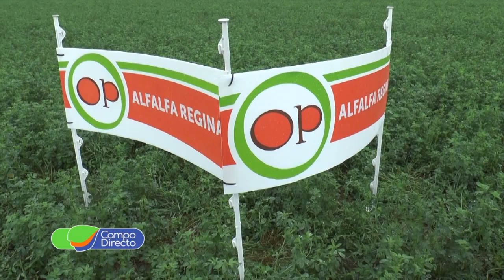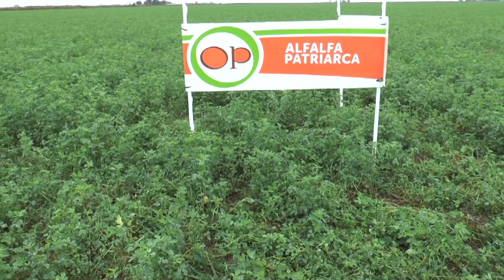Alfalfas 2019 de Pemán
Oscar Pemán Semillas presenta presenta sus nuevas variedades de alfalfas 2019, conocemos los detalles. Fuente: Campo Directo